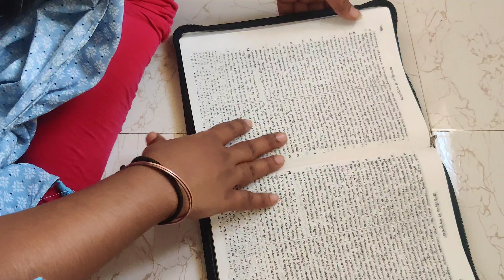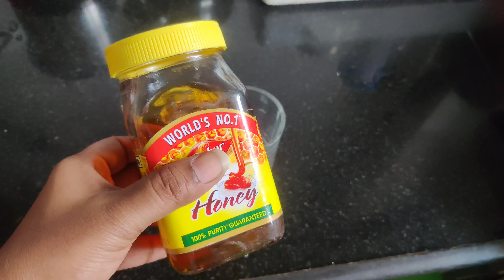Biblestudymotivation teluguchristianlifegirl christ christiangirl